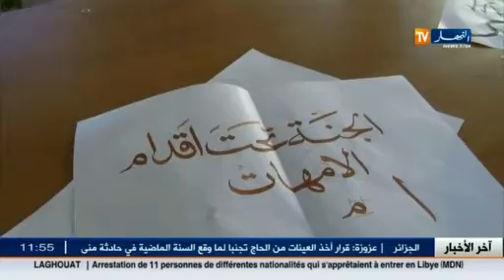الوادي : الأيام المغاربية للخط العربي بذرة لتمازج الأجيال